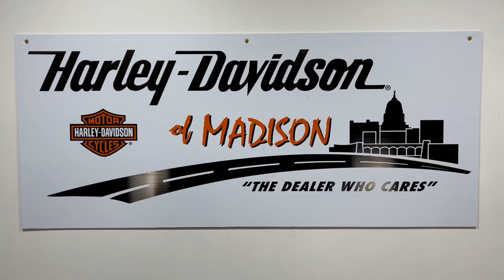2005 FLHRS ROAD KING CUSTOM RICH SUNGLO BLUE 619803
2005 FLHRS ROAD KING CUSTOM RICH SUNGLO BLUE 619803